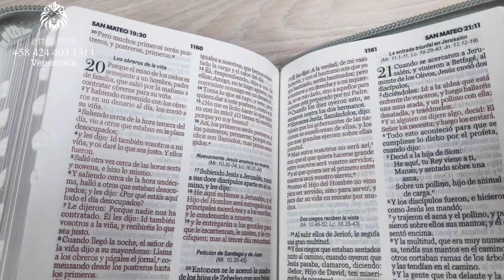Biblia Reina Valera 1960 de bolsillo Imitación Piel tricolor blanco/gris/turquesa Cierre e índice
Reina Valera 1960, tamaño bolsillo (100x140 mm), Imitación piel negro/gris con índice y cierre, palabras de Jesús en rojo. Concordancia amplia de palabras de la Biblia, concordancia personajes. 32 páginas a todo color con ayudas y esquemas. 12 mapas a todo color .Referencias cruzadas. Letra: 8,5 puntos.
Además, en todas las Biblias de la versión RVR 1960:
Versículos clave de cada libro
Genealogía de Jesús
Fiestas Biblicas
Tipología de los salmos
Plano del templo
Cronología de Reyes y Profetas
Cuadro con las parábolas de Jesús
Cuadro con los milagros de Jesus
Plan de salvación
Promesas de Dios
Plan de lectura en un año
12 mapas a todo color

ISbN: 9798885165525